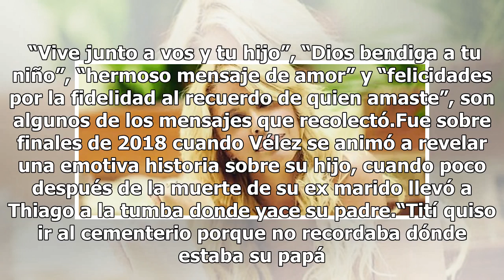El mensaje de Nazarena Vélez a cinco años de la muerte de Fabián Rodríguez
El mensaje de Nazarena Vélez a cinco años de la muerte de Fabián RodríguezLa actriz compartió en su cuenta de Instagram una foto de su ex marido junto a Thiago, el hijo que tienen en común. Para Nazarena Vélez y su familia el 24 de marzo no es un día común. La actriz perdió a su marido, Fabián Rodrí...